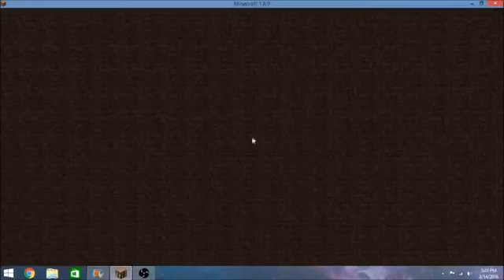"RAGE FILLED LOVE!"- Minecraft Valentine Vendetta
Happy Valentine's Day! Hope All You Couples and Singles are Having an Amazing Time!